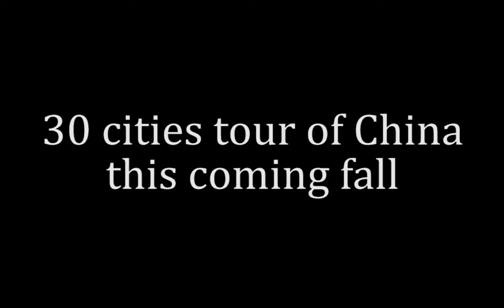Erix Logan Sara Maya Showreel 2017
2017 is the year of a Change in our carrer progression. This video resumes 25 years of action and passion in theatres, TV and special events all over the world. and subscribe to our free newsletter to discover what the Change is all about.